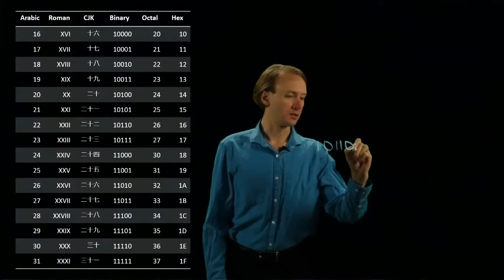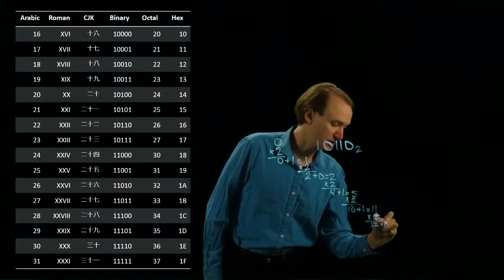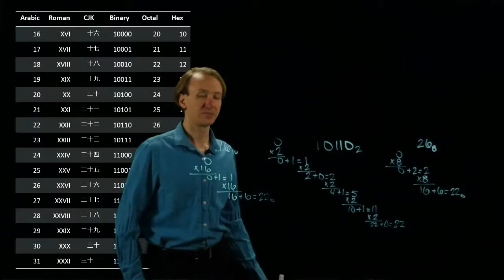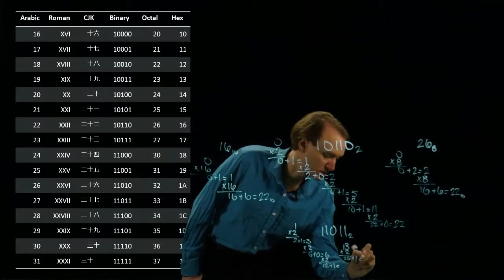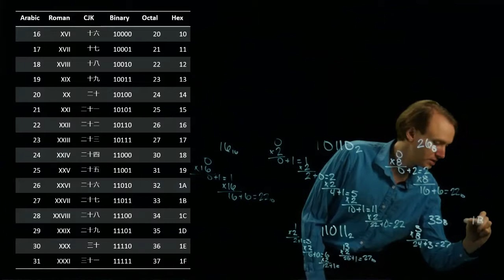14-a. Multiplication Method Example 1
Example of how to convert a number using the multiplication method.